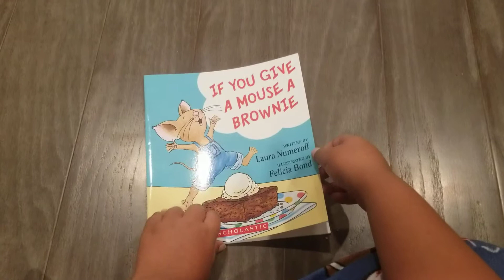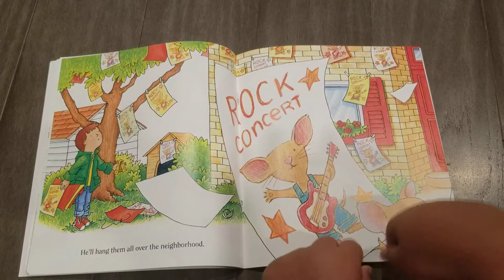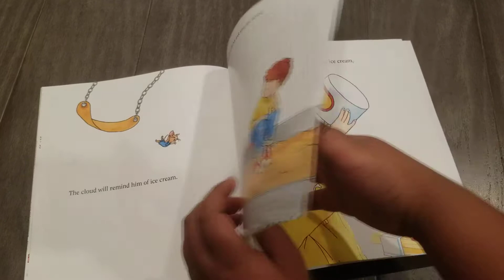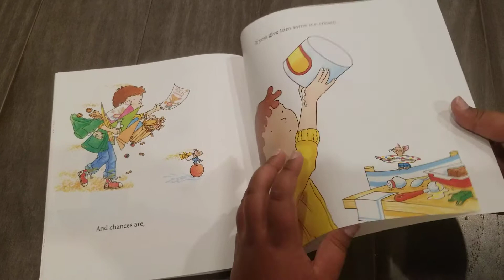if you give a mouse a brownie:bedtime story